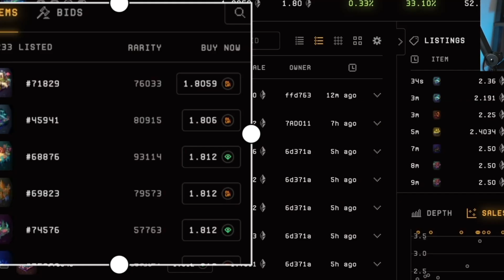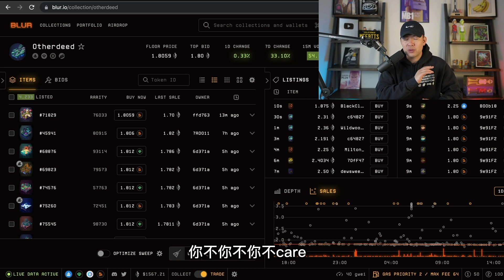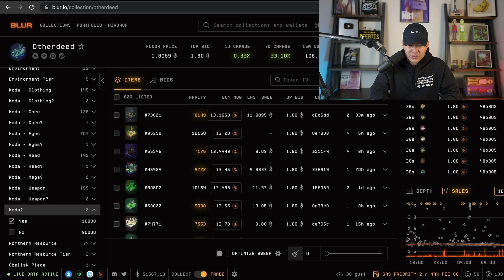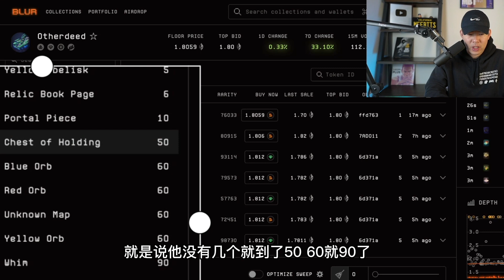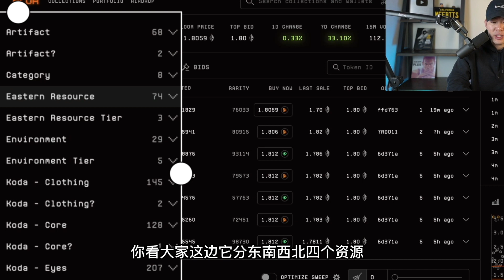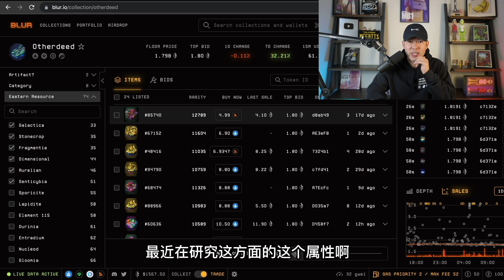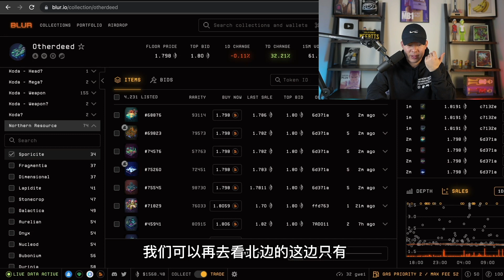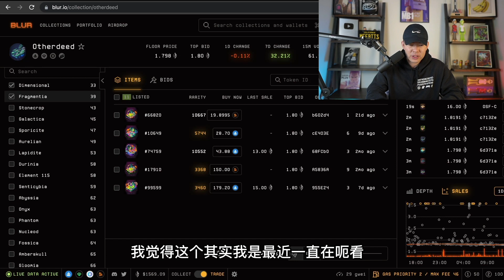Otherside 猴地! 接下來會怎麼玩? 該如何正確選地!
Otherside 2nd Trip即將在三月底開啟!🔥🔥🔥
猴地最近已經悄悄地漲起來了一點，很多人開始問我該怎麼選地，
趁現在還沒漲很多想抄一波底，今天來跟大家分享一下我是怎麼選地的!

如果你也想選地的話，但還不知道該怎麼選的話
千萬不要錯過這次的內容，一定要看完這次的視頻!

✅ 微信ID：
leemedia